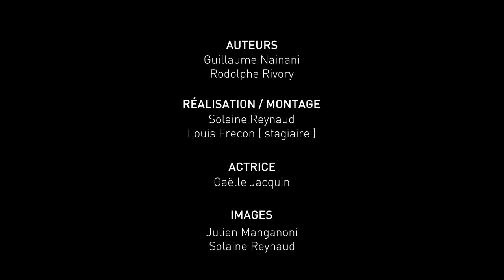Métatarso phallangiennes - Vidéo 11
Techniques de mobilisation manuelle des articulations métatarso phallangiennes.
Vidéo réalisée par le service iCAP de l'Université Claude Bernard Lyon 1 avec les enseignants de l'ISTR Lyon 1 Rodolphe Rivory - Kinésithérapeute - Ostéopathe et Guillaume Nainani - Kinésithérapeute – Ostéopathe